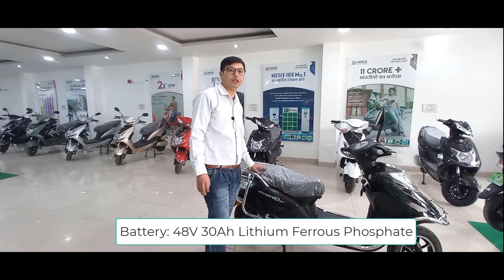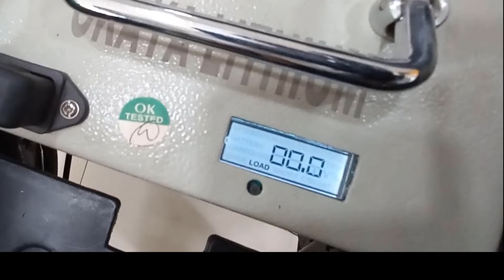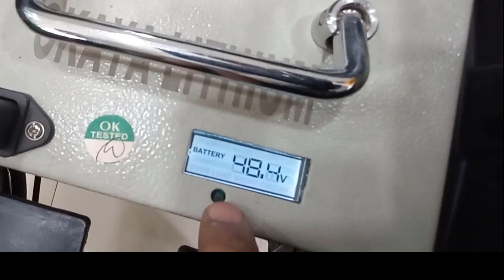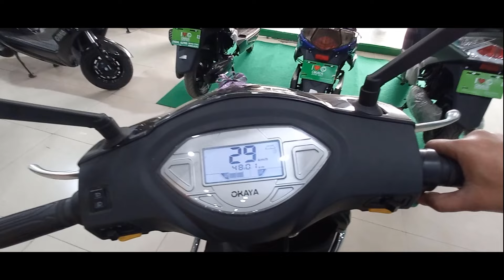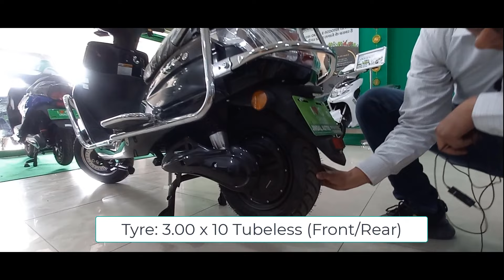Okaya AvionIQ 150+ electric scooter review specification price and highlights in hindi